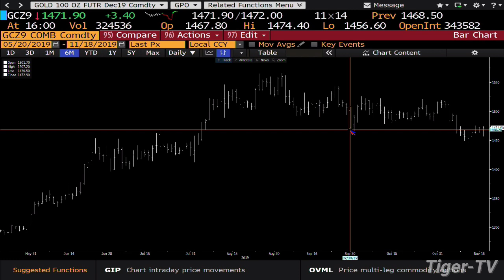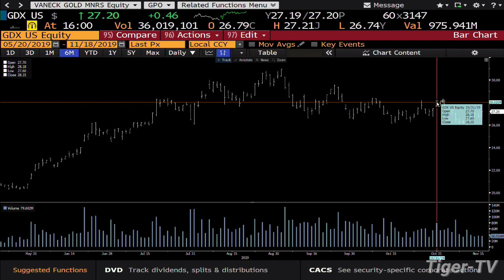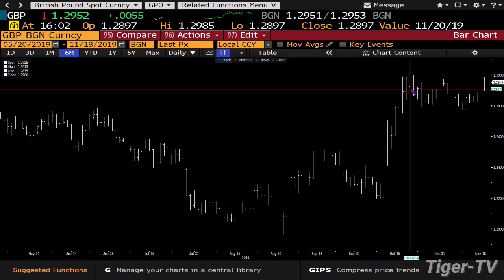November 18th, 4PM Market Update on TFNN - 2019